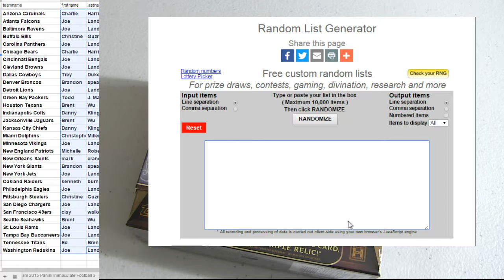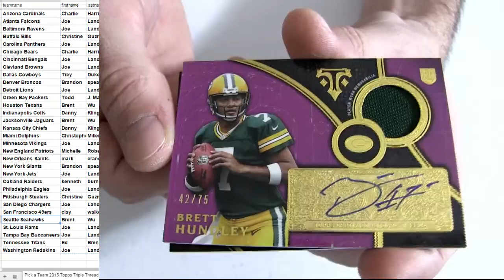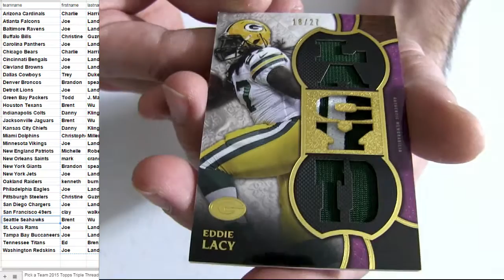2015 Triple Threads #2